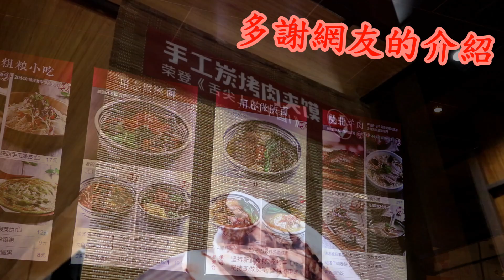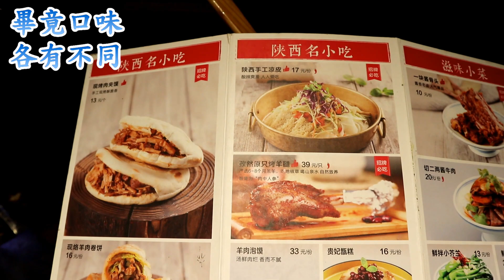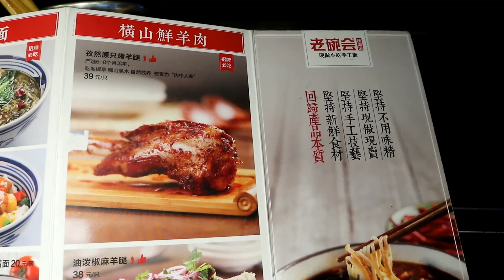[神州穿梭.深圳]#72 老碗會|最好食的肉夾饃|絕對值得一試|3元1碗面, 值唔值試?|完全道路指引, 最快路程